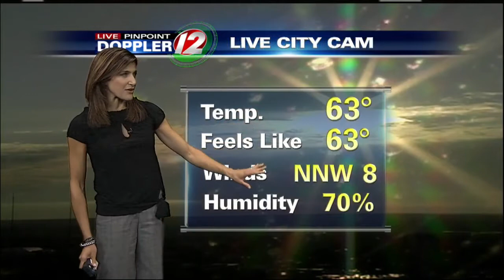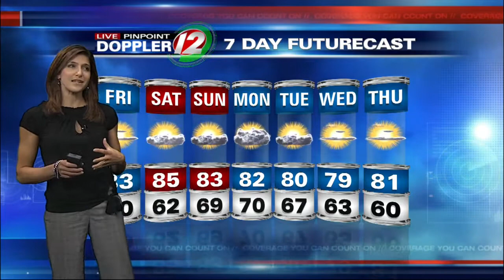12 Eyewitness News This Morning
6am Weather for Friday, July 25, 2014